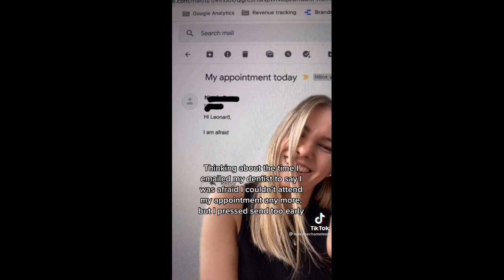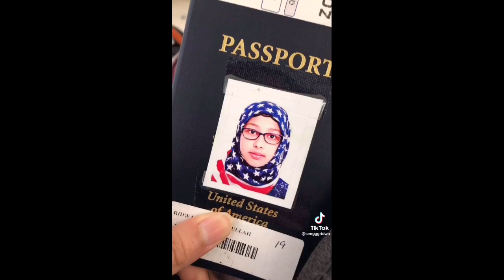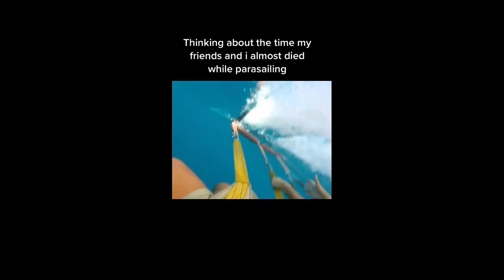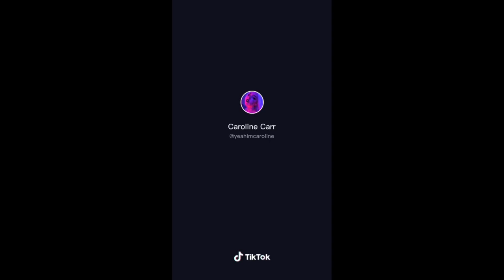thinking about that time when...~tik tok (wake up in the morning thinking about so many things)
Wake up in the morning thinking about so many things
I just wish things would get better, I’m trying to get rid of them
But nothing seems to stay the same.